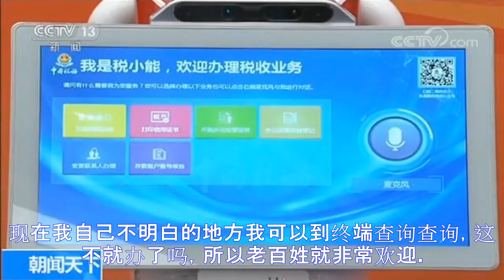砥砺奋进的五年大型成就展 便民新应用获观众点赞